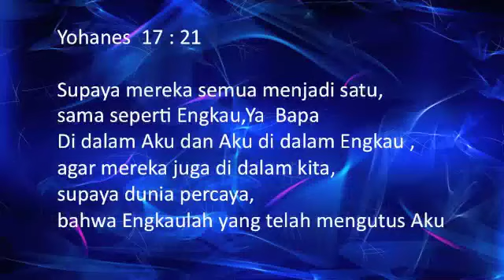Seperti Bapa Telah Mengasihimu. Adulamz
Memories Adulamz 2009